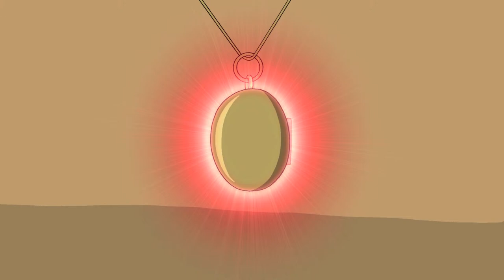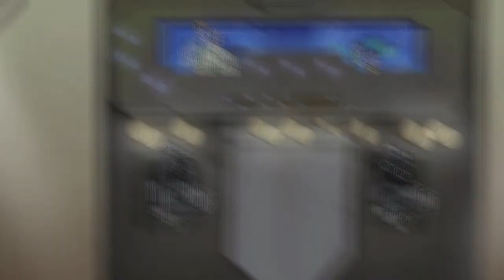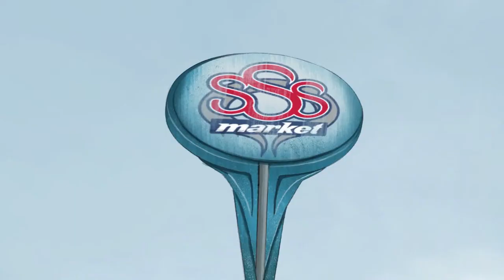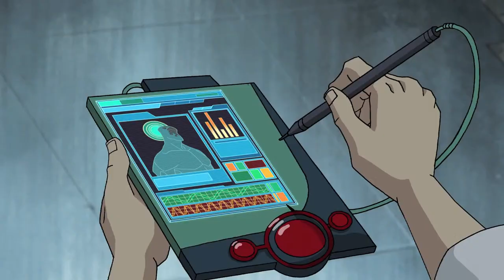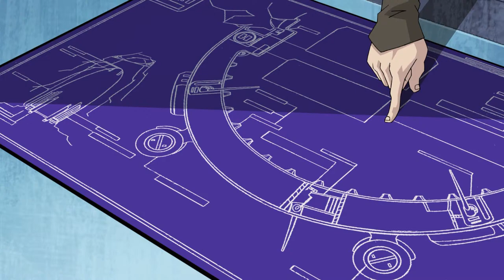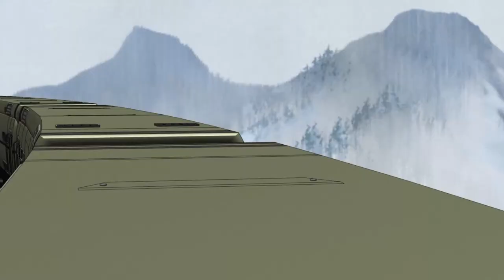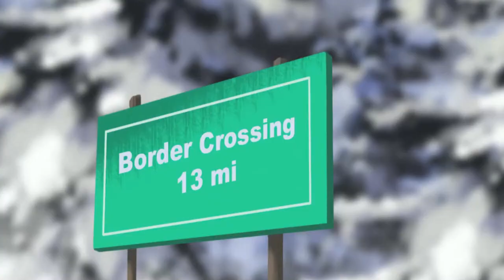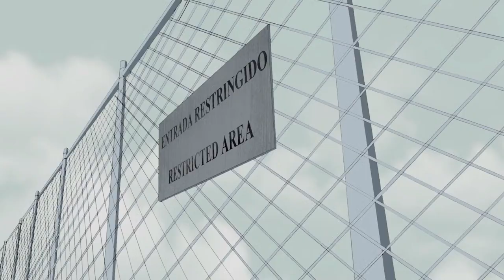G.I. JOE Renegades 🔥 Full Season | Episodes 1-26 | LIVE 24/7 🔴 G.I. Joe Official